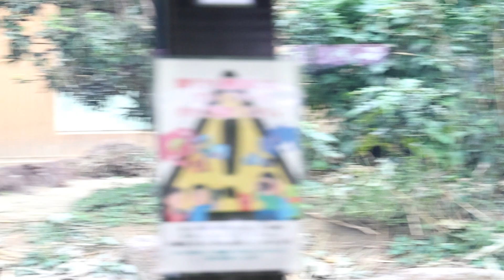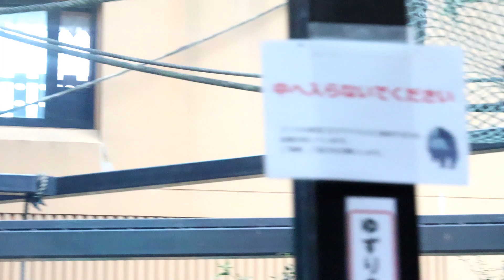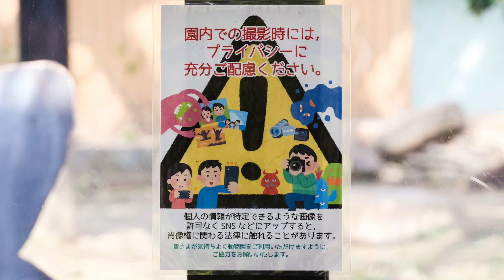久しぶりの掟破りのキンタロウ。今回は、仕方ない。撮影日2022.9.27【京都市動物園、ニシゴリラの家族】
午後ゴリラ舎、キンタロウが酔っ払いみたい（笑）
昼食後、暇だったようですね。
消防用ホースに入ったはとむぎ、ゲンタロウの食べ方が効率がいい！
この日のモモタロウは、家族みんなとコミュニケーションを取っていたように見えた。
最後に雨が本降りになって来て、キンタロウは順番を待てなくてゲンタロウと一緒に入っちゃた（笑）
勿論キンタロウが入れば、お母さんゲンキもついて行きます。
聞きづらいですが、キンタロウが何度も鳴いています。
2022年9月27日の映像より

2000年7月3日、上野動物園生まれ
2010年に京都市動物園に来ました。

1986年6月24日生

2011年12月21日生

2018年12月19日生